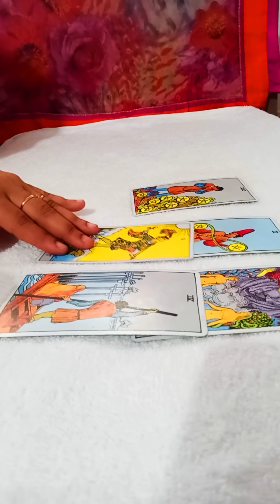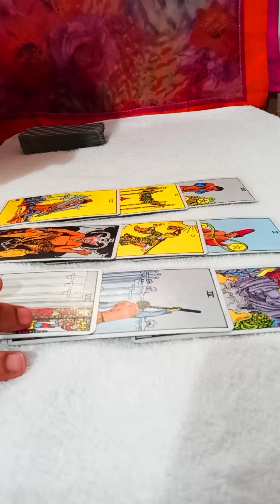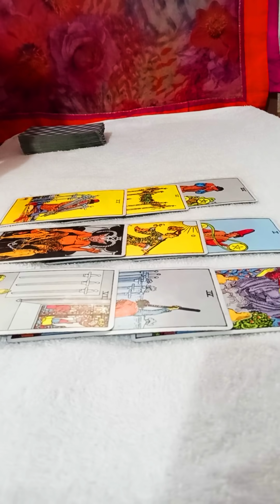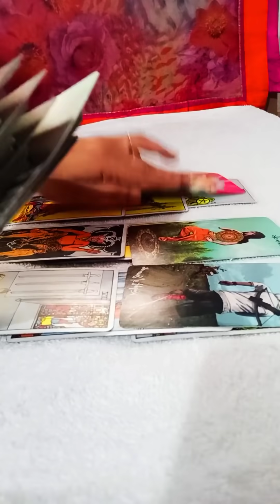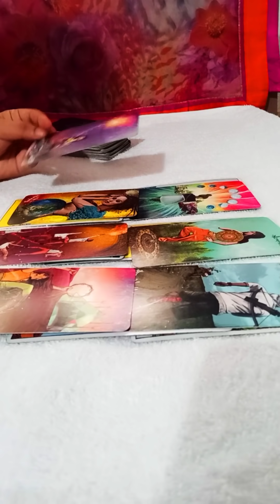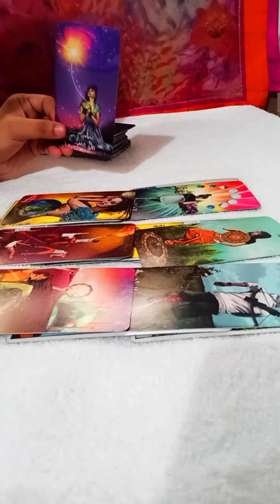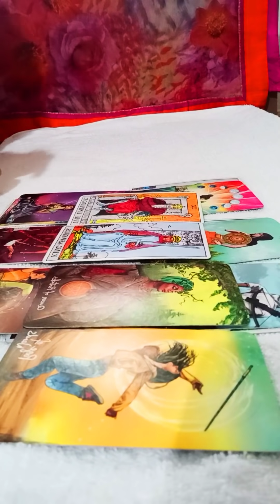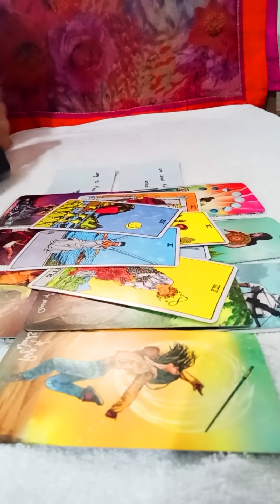CANCER OCT 2021🥀~U decided to walk away but they r not done with you 💖